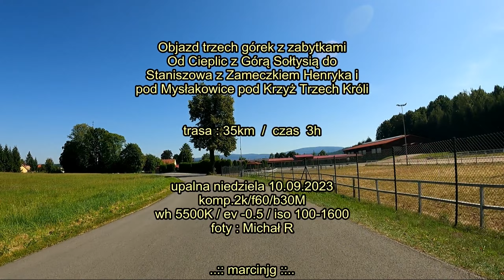20 Jelenia rowerem - Góra, Zamek, Krzyż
Terenowa nieduża wycieczka po okolicznych zabytkach na wzgórzach - Góra Sołtysia, Zamek Henryka, Krzyż Króli Pruskich. Piękny wysiłek w plenerze. 35 km, łączny up - 420m. Testowo brak wbudowanego tłumienia wiatru, w końcu go nie było ale .. na asfalcie przeszkadza..

Free Music Without Copyright (Safe)